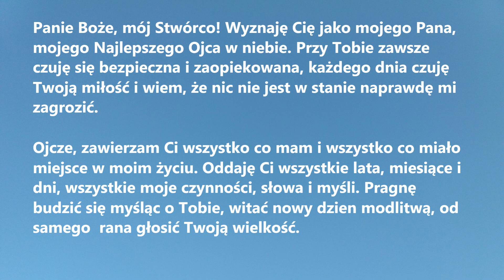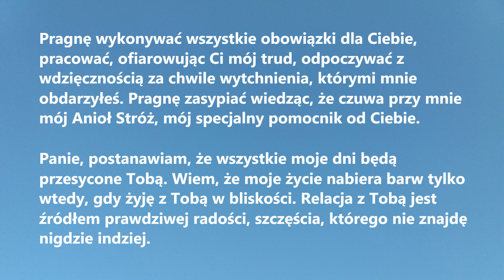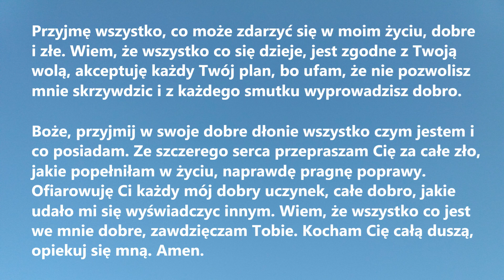BOŻE, ZAWIERZAM CI WSZYSTKO CO MAM | Piękna modlitwa do Boga Ojca na każdy dzień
BOŻE, ZAWIERZAM CI WSZYSTKO CO MAM, czyli Piękna Modlitwa do Boga Ojca na każdy dzień, ideala do odmawiania rano lub wieczorem.

Panie Boże, mój Stwórco! Wyznaję Cię jako mojego Pana, mojego Najlepszego Ojca w niebie. Przy Tobie zawsze czuję się bezpieczna i zaopiekowania, każdego dnia czuję Twoją miłość i wiem, że nic nie jest w stanie naprawdę mi zagrozić.
Ojcze, zawierzam Ci wszystko co mam i wszystko co miało miejsce w moim życiu. Oddaję Ci wszystkie lata, miesiące i dni, wszystkie moje czynności, słowa i myśli. Pragnę budzić się myśląc o Tobie, witać nowy dzień modlitwą, od samego  rana głosić Twoją wielkość. Pragnę wykonywać wszystkie obowiązki dla Ciebie, pracować, ofiarowując Ci mój trud, odpoczywać z wdzięcznością za chwile wytchnienia, którymi mnie obdarzyłeś. Pragnę zasypiać wiedząc, że czuwa przy mnie mój Anioł Stróż, mój specjalny pomocnik od Ciebie.
Panie, postanawiam, że wszystkie moje dni będą przesycone Tobą. Wiem, że moje życie nabiera barw tylko wtedy, gdy żyję z Tobą w bliskości. Relacja z Tobą jest źródłem prawdziwej radości, szczęścia, którego nie znajdę nigdzie indziej. Przyjmę wszystko, co może zdarzyć się w moim życiu, dobre i złe. Wiem, że wszystko co się dzieje, jest zgodne z Twoją wolą, akceptuję każdy Twój plan, bo ufam, że nie pozwolisz mnie skrzywdzić i z każdego smutku wyprowadzisz dobro.
Boże, przyjmij w swoje dobre dłonie wszystko czym jestem i co posiadam. Ze szczerego serca przepraszam Cię za całe zło, jakie popełniłam w życiu, naprawdę pragnę poprawy. Ofiarowuję Ci każdy mój dobry uczynek, całe dobro, jakie udało mi się wyświadczyć innym. Wiem, że wszystko co jest we mnie dobre, zawdzięczam Tobie. Kocham Cię całą duszą, opiekuj się mną. Amen.